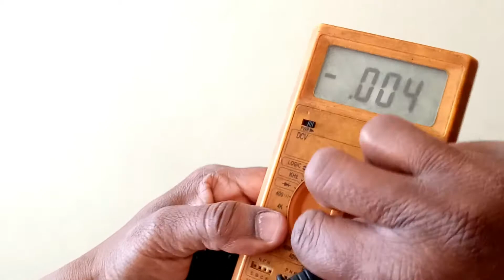Mosquito Bat Repair / Battery Change and Low spark / Mosquito Racket Not Working